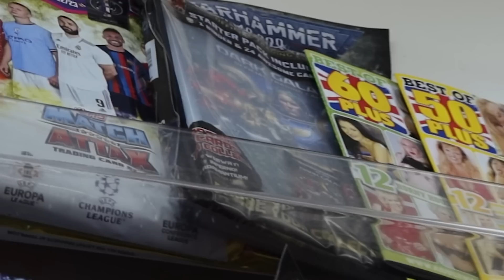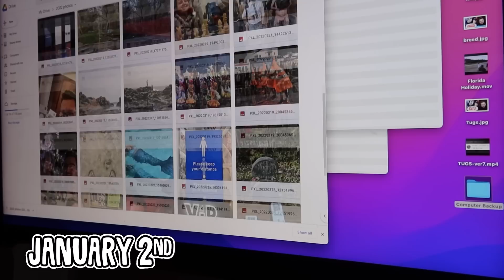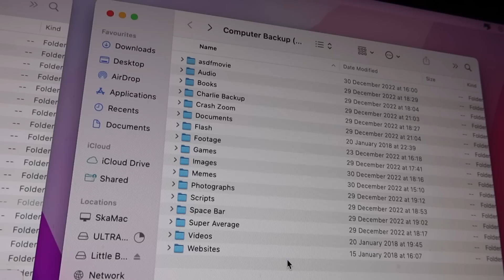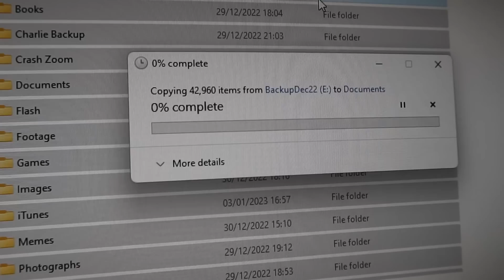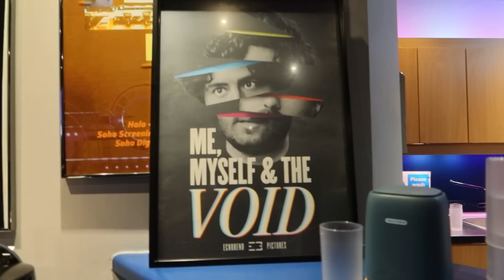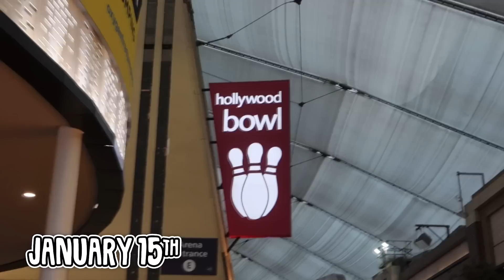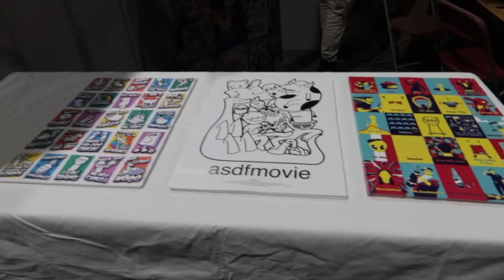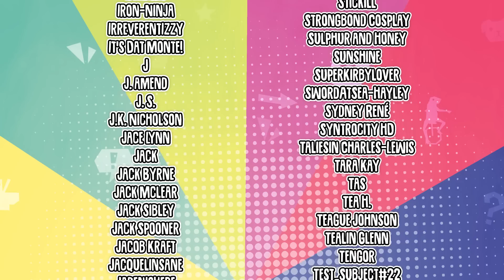Last Month I Got My Life Together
Old friends, new memories, and mysterious dead birds. 2023, here we go!
(reuploaded to fix audio glitch)
Edited by @ItsElliotGough

Thomas "TomSka" Ridgewell
Suite 62
81 Lee High Road
Lewisham
SE13 5NS
United Kingdom